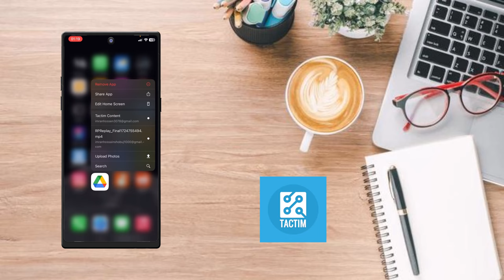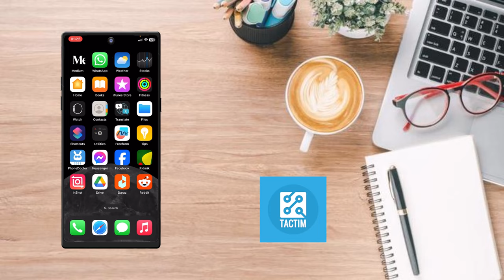How To Upload Video On Google Drive Using iPhone 2024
Learn how to upload videos to Google Drive using your iPhone in 2024 with this easy-to-follow tutorial! In this video, we’ll guide you through each step, from accessing Google Drive on your iPhone to successfully uploading your video files. Perfect for those who need to store or share videos quickly and efficiently.